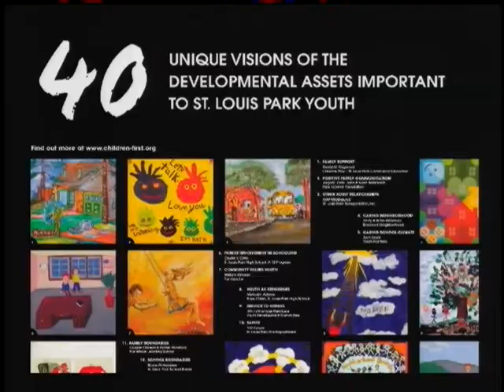40 Canvases: 40 Assets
An artful way to share the message about assets was coordinated by four St. Louis Park Girl Scouts working on their Silver Award. They recruited representatives from 40 organizations who each created a canvas depicting one of the 40 Developmental Assets. The art was included on a poster, notecards, calendar and as a traveling exhibit. March 5, 2010.